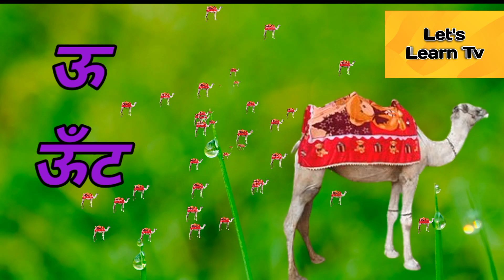अ से अनार।आ से आम ।इ से इमली । हिंदी स्वरमाला गीत । अआइईउऊ । Let's Learn Tv@LetsLearnTvforkids